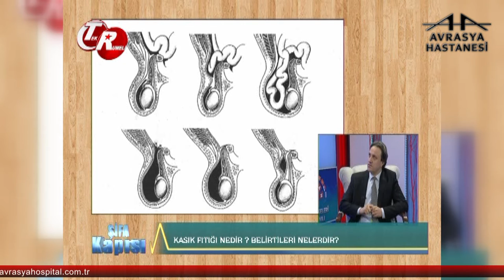Çocuklarda Kasık Fıtığı ve Su Fıtığı Nedir?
Avrasya Hastanesi Zeytinburnu Çocuk Cerrahisi Uzmanı Doç. Dr. Hüseyin Kılınçaslan, çocuklarda kasık fıtığı ve su fıtığı hakkında bilgilendiriyor.